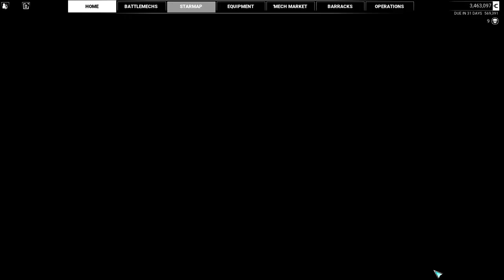Black Knight | Mechwarrior 5 Mercs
Black Knight... The Kool-aid man..
Destruction Mission house Lio
YAML/Von Biomes/others